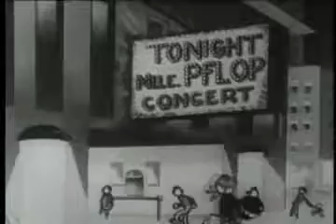Tom and Jerry in "Piano Tooners" by Van Beuren.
This is the 17th installment in the Van Beuren "Tom and Jerry"-series, originally released in 1932.

Tom and Jerry are working as piano tuners, with varying degrees of professionalism. When, suddenly, a sour note brings an important concert to an abrupt halt,  they must spring into action.